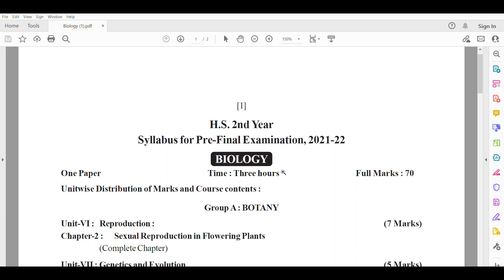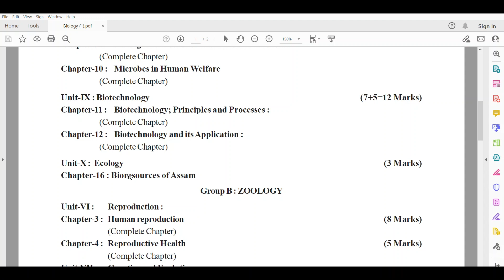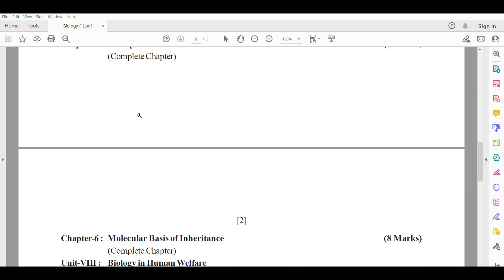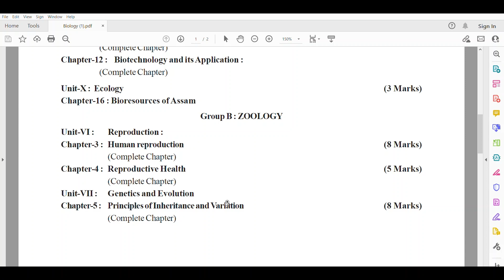Syllabus (Biology) for Pre-Final Examination of HS Second Year 2021